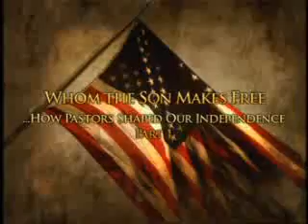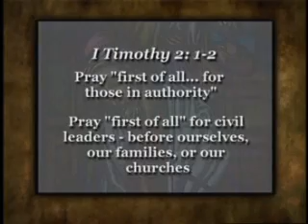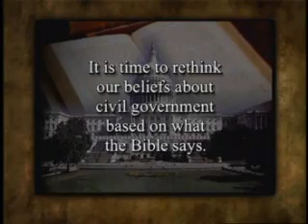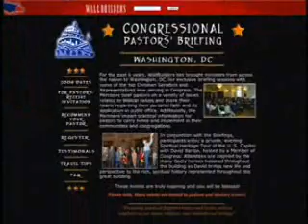5.2c - Pastors leading the revolutionary war; the black regimen = preachers; strong pastors